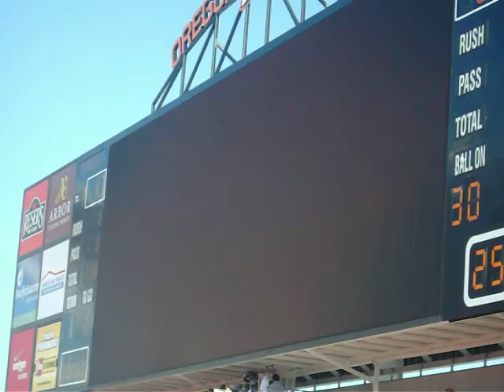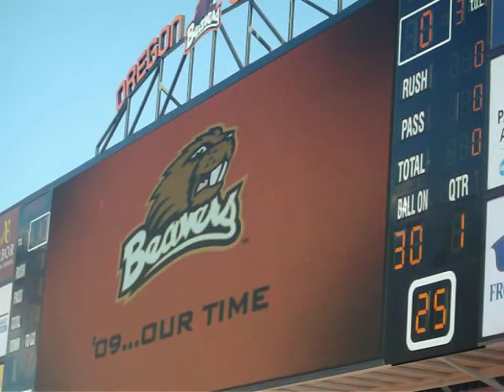Osu beavers opening video 2009~I am orange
GO BEAVS!!!